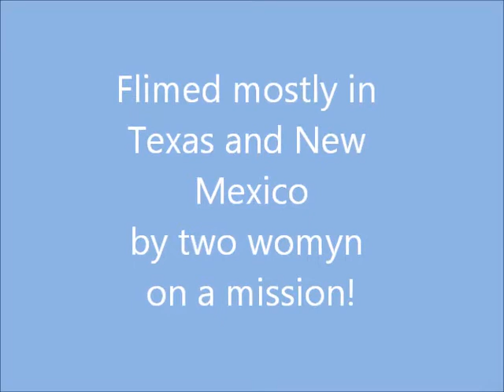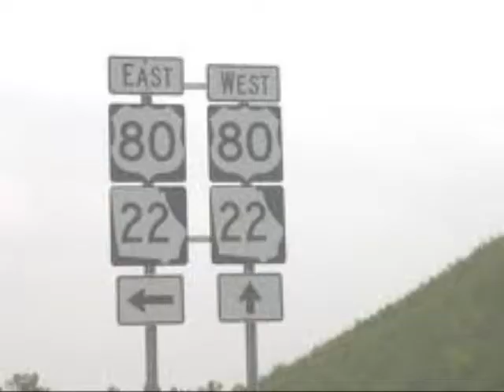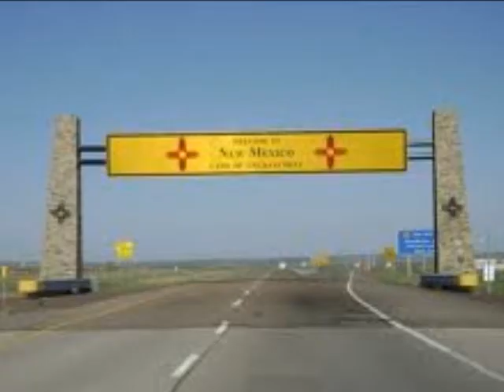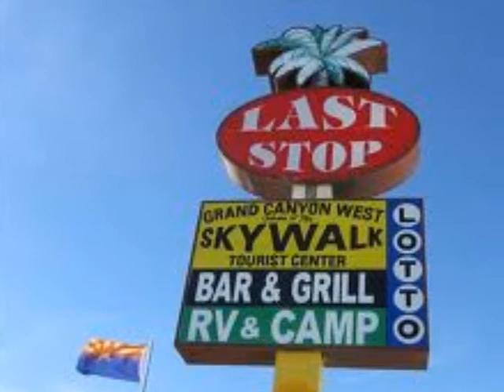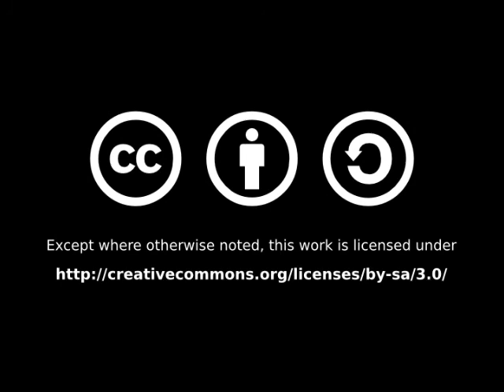Ella - Show Me the Way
Chapter 8 of Ella.  On her way to California, first she and Gabby have to get out of Texas. This could take a while...